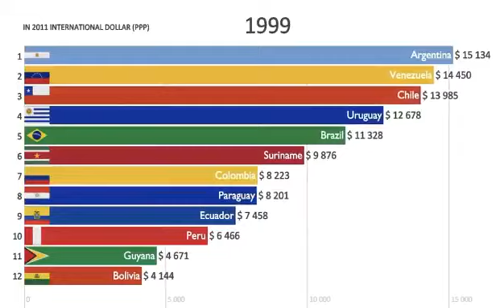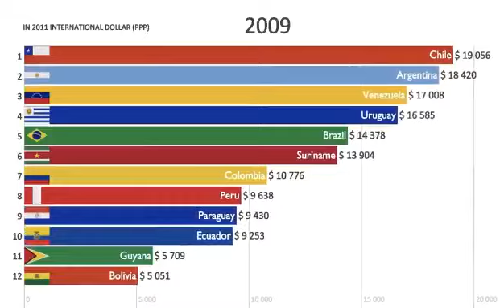【南美智利有多牛呢？】南美各国1990年-2019年人均GDP变化，智利是多么牛B啊，未来呢？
南美各国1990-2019人均GDP变化，智利是多么牛B啊，未来呢？

Evolución 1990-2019 del PIB per cápita en Sudamérica a Paridad de Poder de Compra (PPP), dólares de 2011.